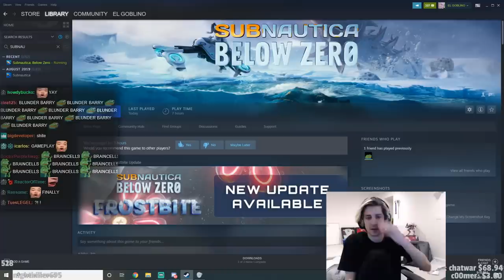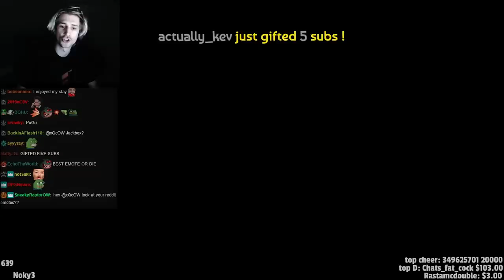Completely Revamped! - xQc Plays Subnautica: Below Zero (Survival) | xQcOW Gameplay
►Twitch.tv/dailydoseofxqc

Dive into a freezing underwater adventure on an alien planet. Set one year after the original Subnautica, Below Zero challenges you to survive a disaster at an alien research station on Planet 4546B. Craft tools, scavenge for supplies, and unravel the next chapter in the Subnautica story.